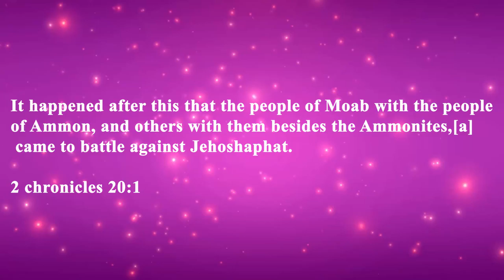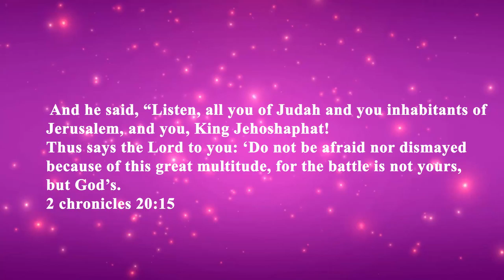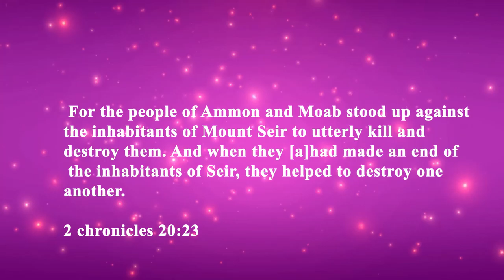GOD WILL FIGHT YOUR BATTLES